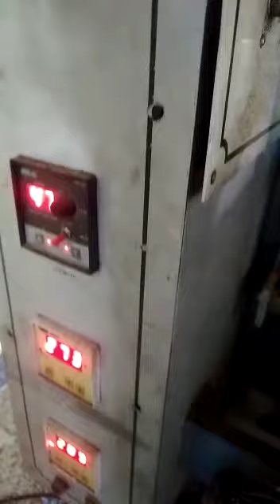gutkhapackingmachine gutkhapackingfactory gutkhapackingpouch gutkhamanufacturers gutkhamachine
we are offering gutkha packing machine, supari packaging machine, Tobacco packaging machine. we have all range packaging machine and our price cheap and quality is best.

company.  s.a packaging.

address.  B-46 sector 10 noida

up  201301.

s.a packaging b46 sector noida.

my video linc

Our other items.

1. kurkure extruder.
2. Puff extruder.
3. Namkeen extruder.
4. Chips cutting machine.
5. Chips hydro.
6. Fryer machine.
7. Masala mixer machine.
8. peelar machine.
9. packaging machine.
10. All food processing machine.

for  s.a packaging b46 sector 10.
noida.